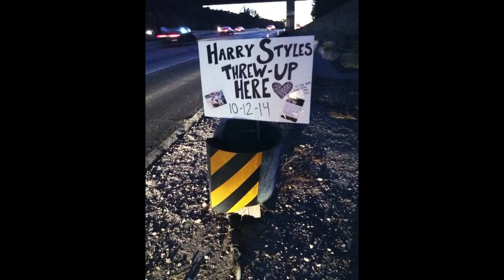For the love of fangirls | Yve Blake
When you think of fangirls, what comes to mind: large swaths of fandom (usually for a boyband) whose feelings culminate in tears and joyful screams? Perhaps you grimace or roll your eyes at the thought. In this fun, lively talk, playwright Yve Blake asks us to reevaluate our reaction to the misunderstood passion and power of fangirls, emphasizing why we should all embrace our own unbridled enthusiasm.